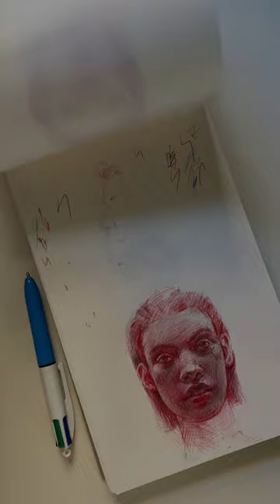My sketchbook with portraits drawn with a ballpoint pen. What do you think guys?sketching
Take a look at this captivating video snippet featuring my sketches created with a multicolored ballpoint pen.

Did you enjoy the sketchbook?

Additionally, if you've already explored my other videos where I explore painting techniques using markers and watercolors, I would love to hear what piques your interest more 🤍